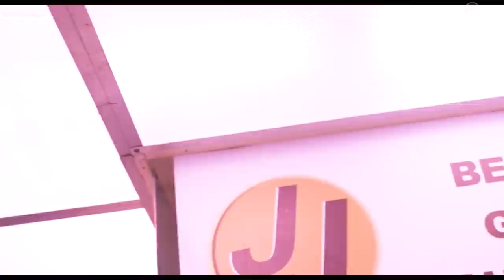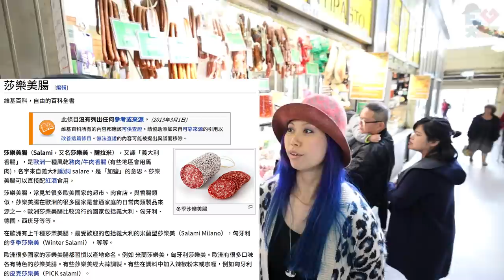【旅遊】肚餓勿睇！超正海鮮市場！Queen Victoria Market！澳洲自由行＃３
去旅行並沒有理會海鮮敏感的我！ＨＡＨＡＨＡＨＡＨＡ！
其實好難剪Ｔ︿Ｔ！多謝睇呢個系列既你地！